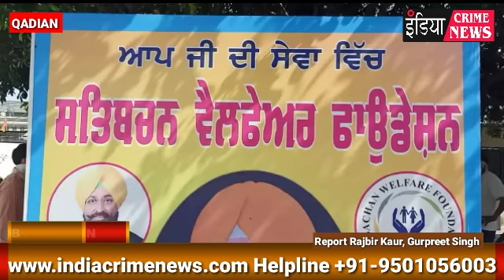ਹਲਕਾ ਵਿਧਾਇਕ ਫਤਿਹਜੰਗ ਸਿੰਘ ਬਾਜਵਾ ਨੇ ਕਿਉਂ ਕਿਹਾ ਕਿ ਹਲਕਾ ਵਾਸੀ ਉਨ੍ਹਾਂ ਦੇ ਪਰਿਵਾਰਕ ਮੈਂਬਰ ਹਨ